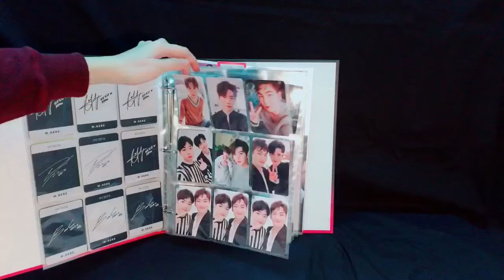Nightberry Pearl Binder